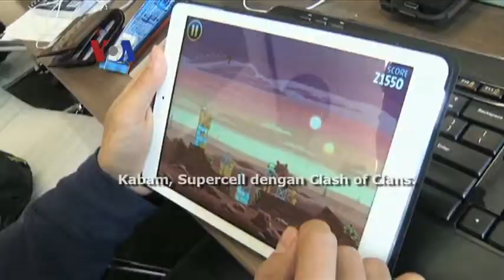Persaingan Game Mobile dengan Video Game Konsol - VOA untuk Dunia Tekno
Microsoft XBox terus bersaing dengan Sony Playstation untuk dominasi pasar video game konsol. Di saat yang sama, keduanya harus bersaing dengan produsen game-game mobile yang banyak diproduksi perusahaan lebih kecil. Selengkapnya dilaporkan Nova Poerwadi dan tim VOA dari Washington, D.C.